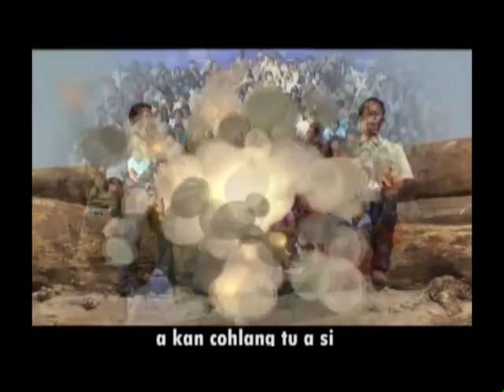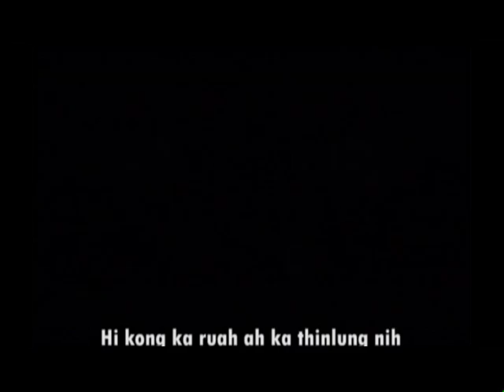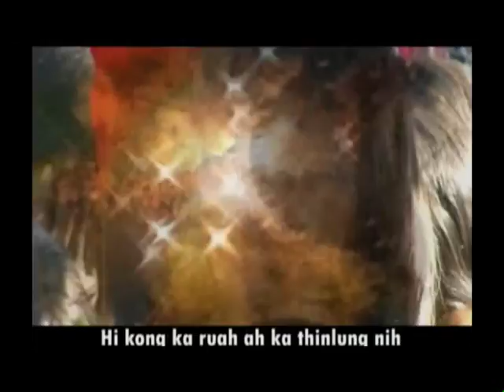02. Hosanna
Horeb Lungpi